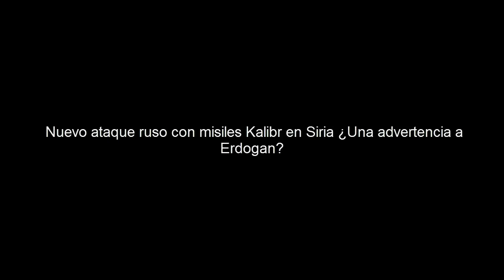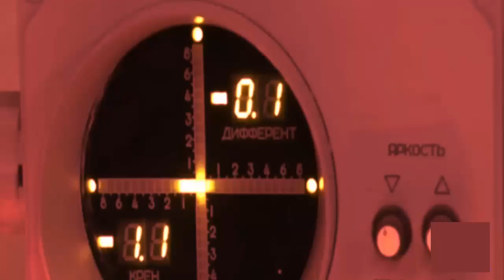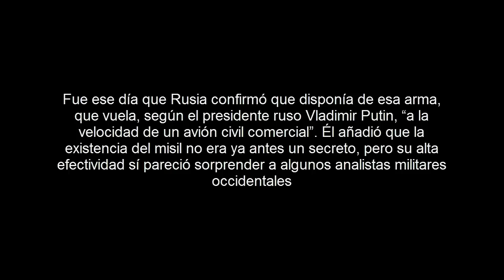Siria: Nuevo ataque ruso con misiles Kalibr. ¿Una advertencia a Erdogan?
Medios rusos informaron de que una corbeta clase Buryan -desplegada en el Mediterráneo- lanzó el martes misiles de crucero Kalibr contra objetivos terroristas en Siria.

Los misiles de crucero 3M14 “Kalibr” destruyeron las posiciones del grupo terrorista Frente al Nusra y sus aliados del llamado “Ejército de la Conquista” en la localidad de Al Mansura, cerca de la ciudad de Al Gaab, en la provincia de Hama, situada al noreste de Siria.